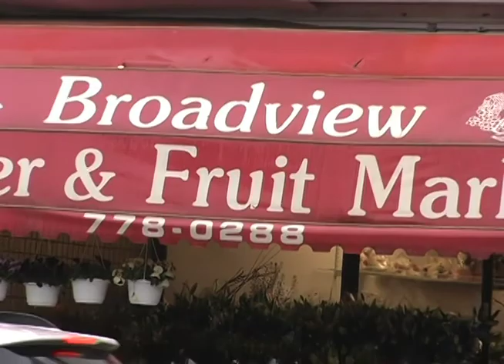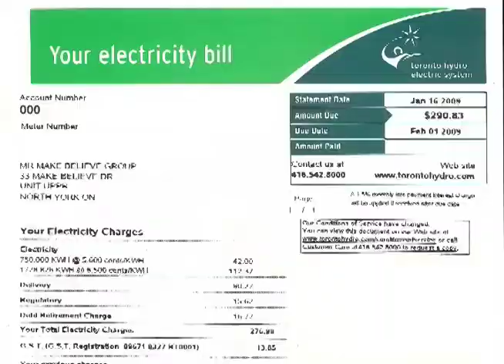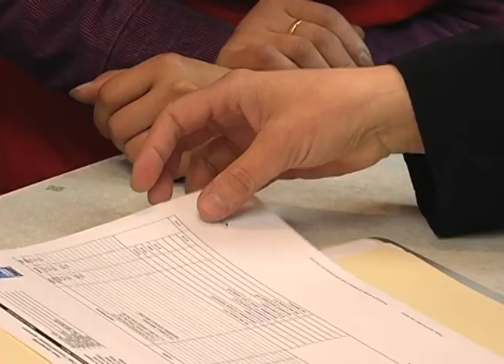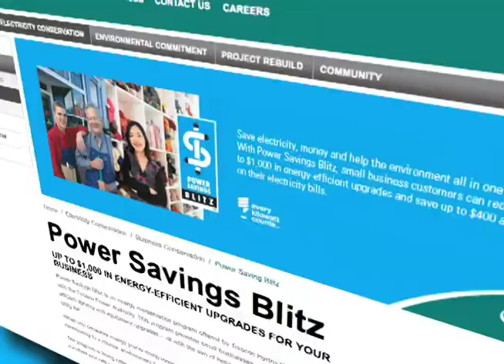Toronto Hydro Power Savings Blitz Cantonese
Power Savings Blitz offers up to $1000 for energy retrofits  for small businesses